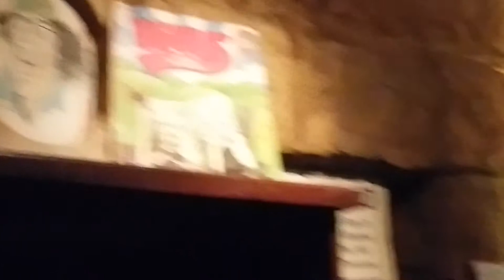GUS Farah Echoes live @ Cheers Club Brummana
GUS Farah - Echoes Of My Mind live at Cheers Club Brummana (March 28 2015)